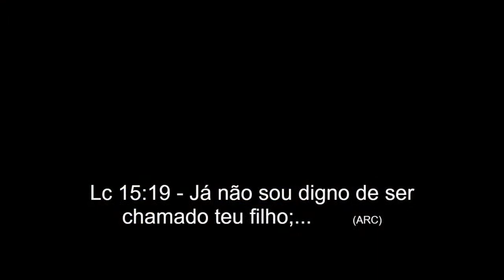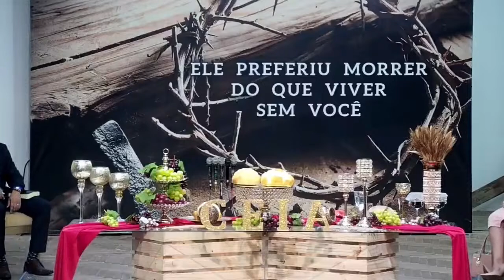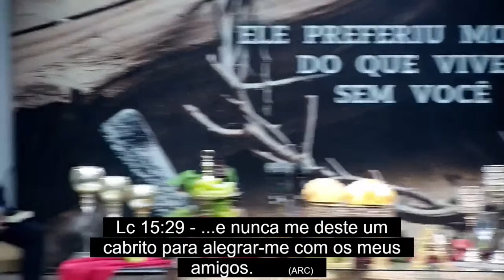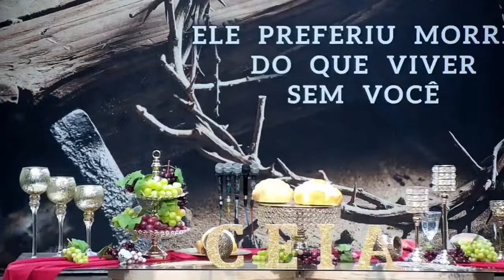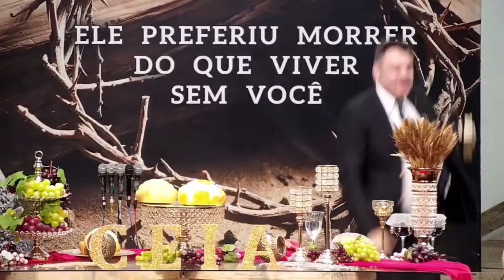Igreja A.D. Fidelidade - Ceia do Senhor 09H55 - (Pr. Maurício Maciel)